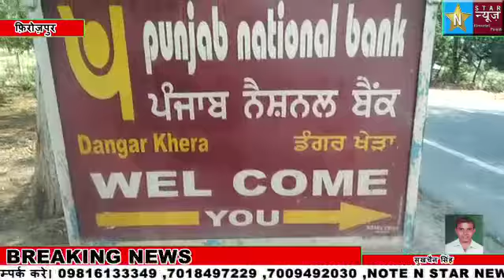कुदरत का करिश्मा,कुदरत बहुत बलवान है कहते हैं कि कुदरत जो चाहे वह कर सकती है इसकी ताज़ा मिसाल देखने क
कुदरत का करिश्मा,कुदरत बहुत बलवान है कहते हैं कि कुदरत जो चाहे वह कर सकती है इसकी ताज़ा मिसाल देखने को मिली है फाजिल्का के गाँव डंगर खेड़ा में जहां 8 10 दिन की नवजन्मि गाय की वच्छड़ी 50 से 100 ग्राम दूध दे रही है। जिस को लेकर लोगों में कुदरत का करिश्मा ही माना जा रहा है।